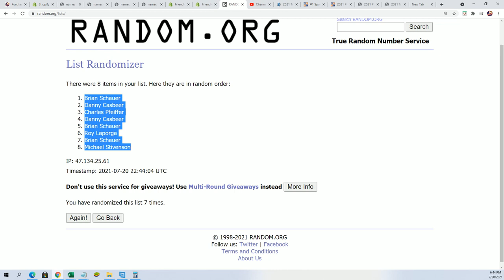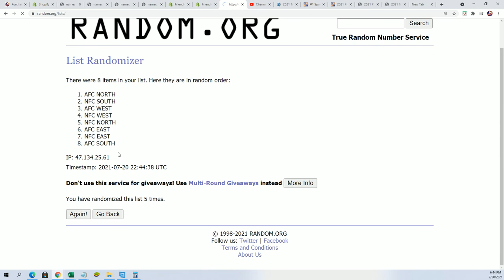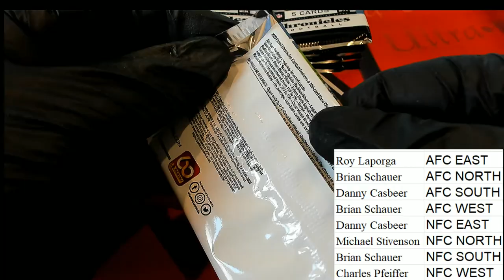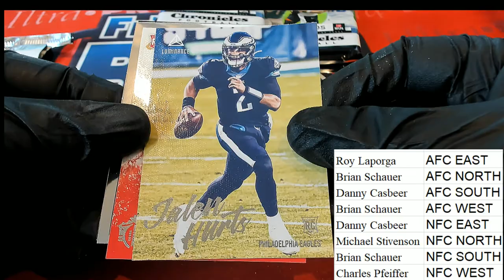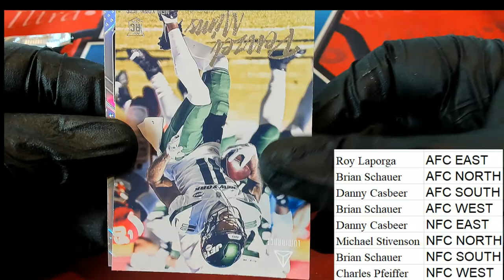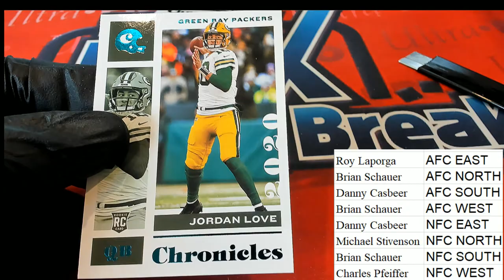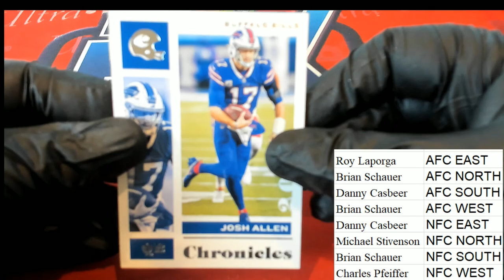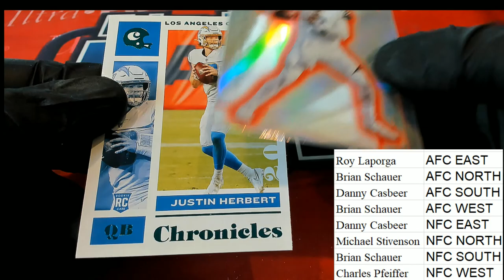2020 Panini Chronicles Football Mega Box ID 20CHRONMEGDIV211